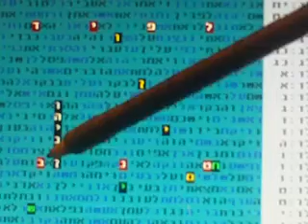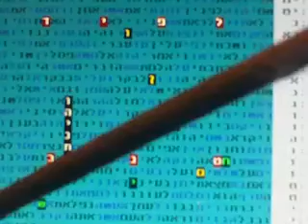Netanyahu, Benet, Lapid, in bible code Glazerson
Netanyahu, Benet, Lapid, in bible code